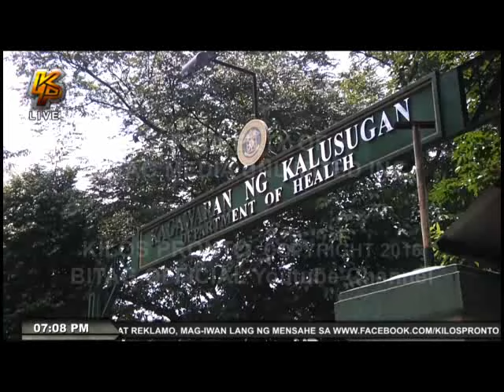NAKAGAT KA BA NG ASO? Panoorin 'to!